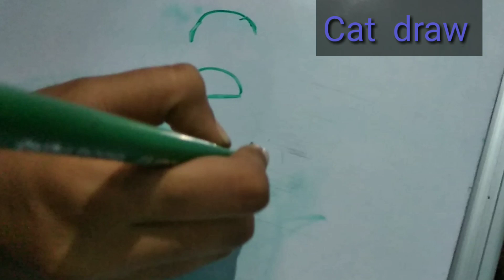Cat drawing trick ✍🏼✍🏼✍🏼🐈🐈